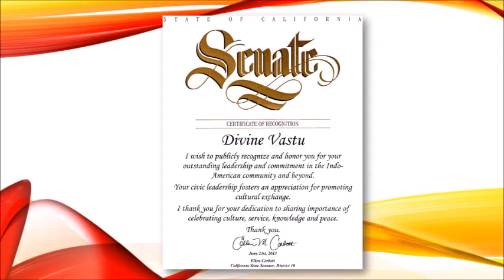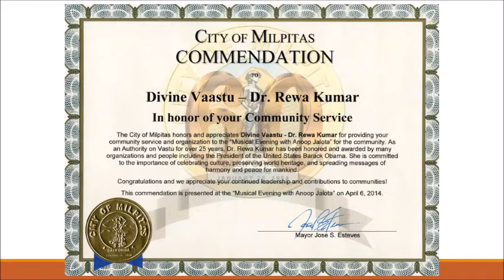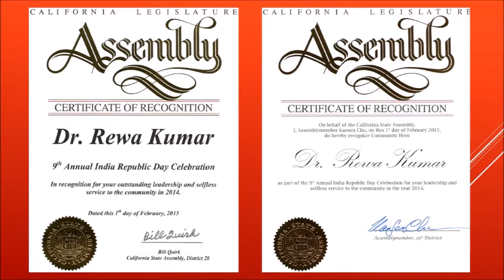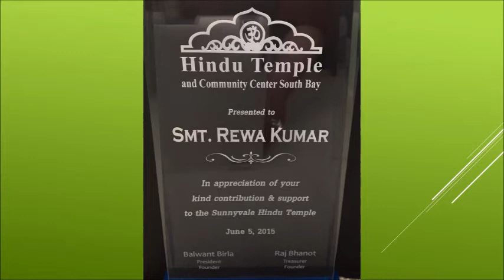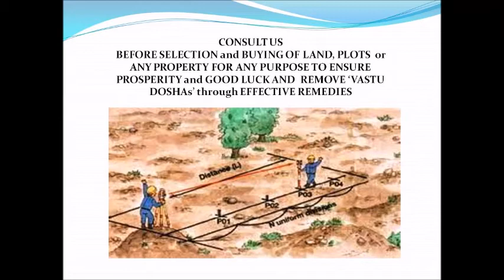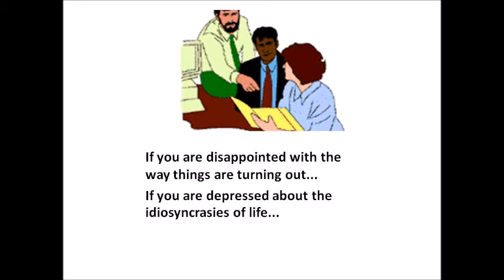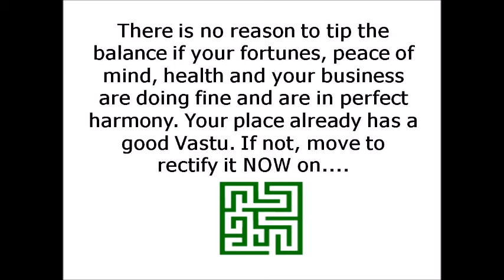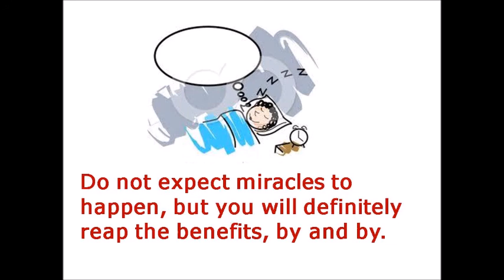Rewa Kumar Vastu Specialist Diwali Special Live Talk Show on Radio Zindagi 1550AM, USA, Oct 12, 2017